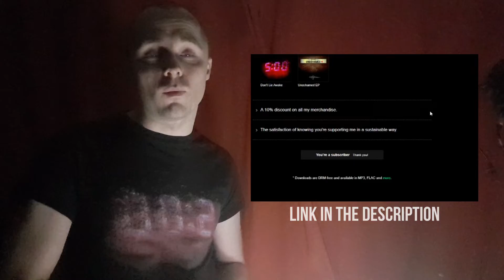Don't Give Up (Peter Gabriel & Kate Bush) feat. Madeleine Walker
The last year has been tough on all of us, most of all for musicians. In the wake of Maddie's incredible job of convincing a lot of you she was a nasty YouTube reactionary character back in February, here instead is her real self performing a duet with yours truly. A song I think everyone could do with in these difficult times. We've been singing this song together for several years and it was so rewarding to finally create definite version, please enjoy :) This is Don't Give Up.